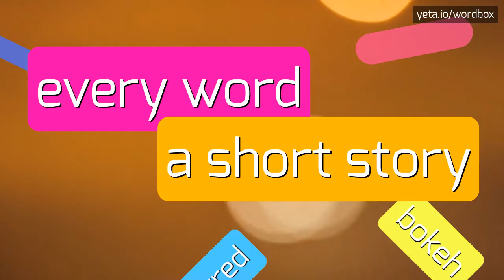GALLWORT - HOW TO PRONOUNCE IT!?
Watch how to say and pronounce "gallwort"!